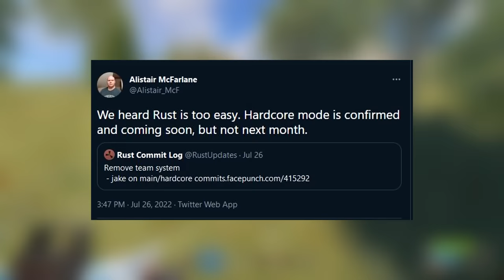Hardcore Rust is EZ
With the announcement of upcoming Hardcore mode, we decided to try it out for ourselves before release.

Hi, I'm Monty; Gamer, Dad and all around renaissance man of the digital age. Follow me while I play games, say snarky things and take nothing seriously.

00:00 - Intro
00:27 - Finding each other
01:45 - First fight
02:35 - Go for heli
03:20 - Marcos
04:20 - Marcos 2
05:00 - Some pvp
07:35 - Raiding Marcos
10:00 - Counter Raid
14:00 - Online raid